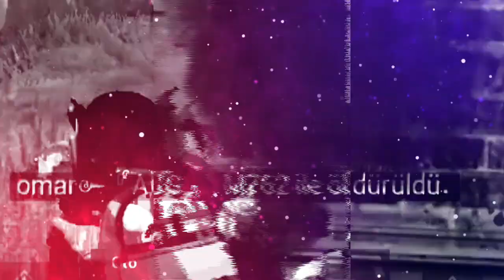M24 VE FİŞEK İSTEMİYORUM OTOMATİK İSTİYORUM 😫 PUBG Mobile J7 Prime Gameplay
Ben Ferdi, Bu video da yine j7 prime ile win almaya çaliştik. Peki sonunda ne oldu hayır kimse beni vurmadı. İyi seyirler. Videoyu beğendiyseniz beğenmeyi unutmayın.